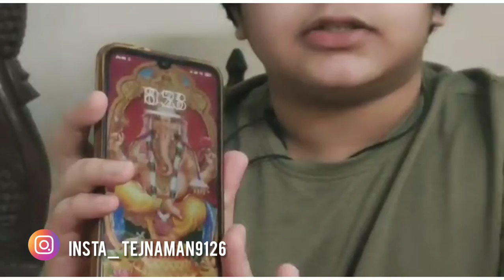living on bevarages for 24 hours | tej Naman Tiwari vlogs ❤️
@tejnamantiwarivlogs- insta